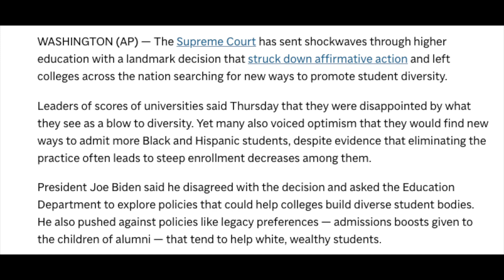Weekly Vlog | I'm Acting BRAND NEW!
Welcome to a new weekly vlog! RIP ME OUT THE PLASTIC I BEEN ACTING BRAND NEW! Y'all I am starting over in all aspects of life. God has opened my eyes to what I need to be doing in life. I spent so much time allowing others to dictate my life from where I worked, to how I should move, where I live and so much more. In this vlog, all of that ends.

This vlog begins with me out and about. Then I go grocery shopping, and I open up about my previous struggles and how I plan to move in the future. On Wednesday I had a client appointment for my Brainstorm Session service. If you would like to book this service the link is below. On Thursday, the Supreme Court bans affirmative action within education. I had a lot to say but decided to just share the announcement. On Friday, I finally was about to resume creating more content for YouTube.
Jasmyne's Business Consulting services:
Book your Brainstorm Session here for all of your branding, business, content, marketing, research, and social media questions